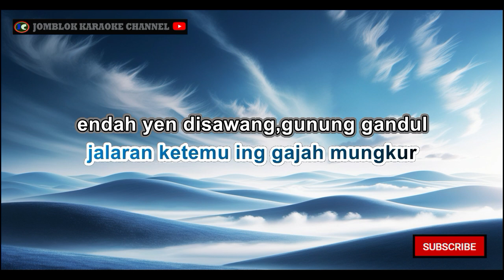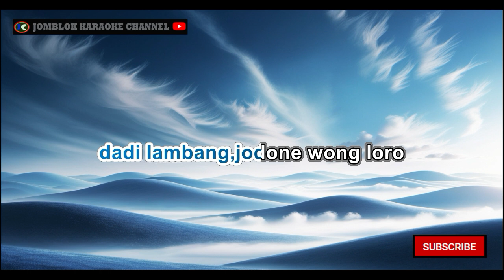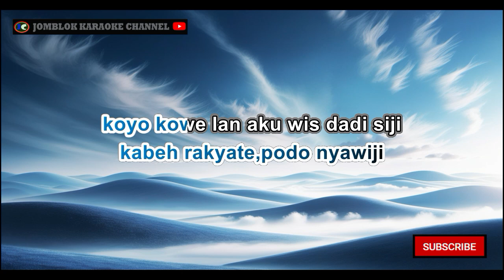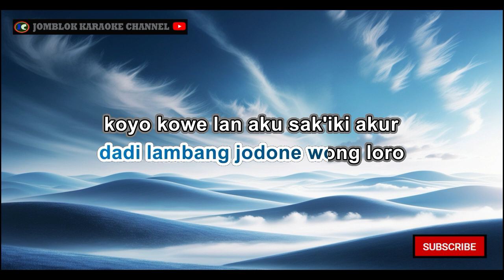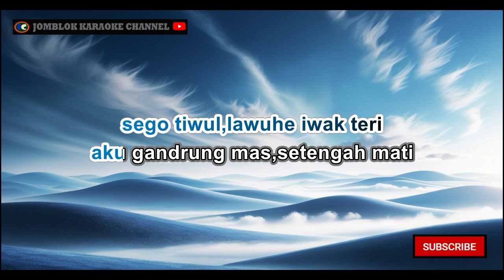Eni Sagita Wonogiri Karaoke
&nbsp;Karaoke
Karaoke&nbsp;
 Karaoke
Karaoke